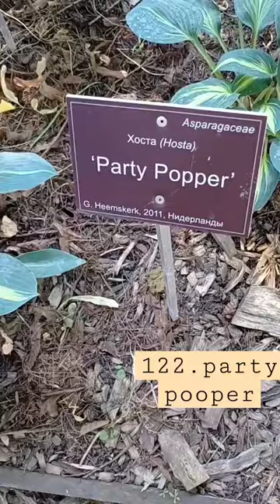хоста 122.party pooper